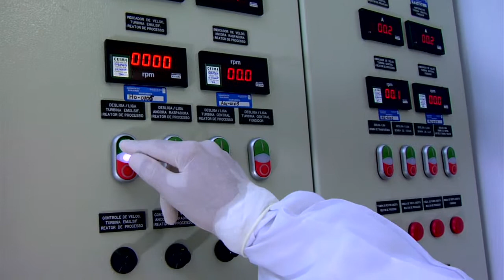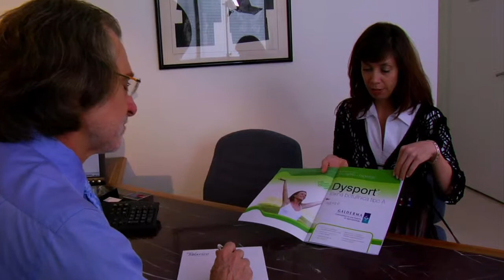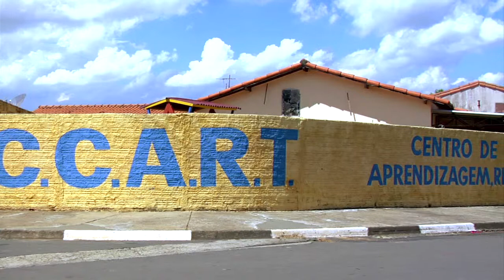Galderma - Vídeo Institucional - Take 5 Filmes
Vídeo institucional produzido pela Take 5 para a Galderma, uma companhia farmacêutica global dedicada exclusivamente à dermatologia.